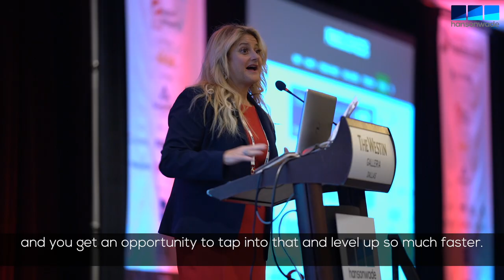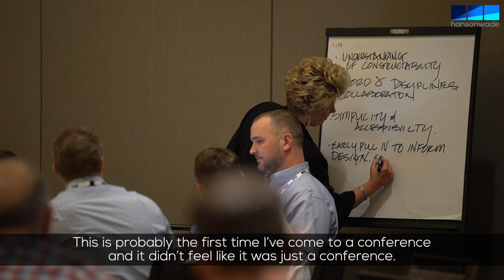Advancing Prefabrication - Conference Highlights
Leading decision makers from leading Subs, GCs, Architects and Owners come together at Advancing Prefabrication to achieve faster, leaner & higher quality construction. Some of our attendees tell you why you need to be here!